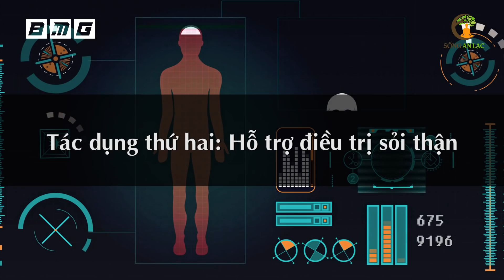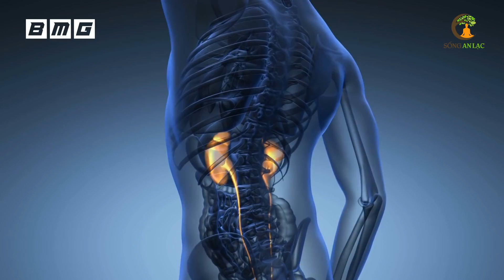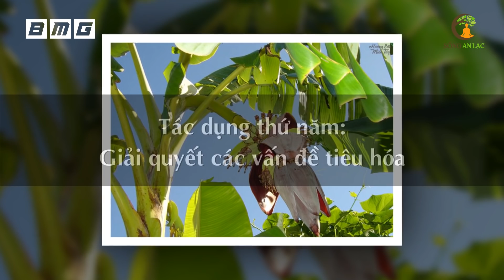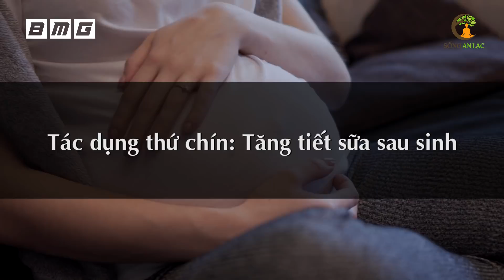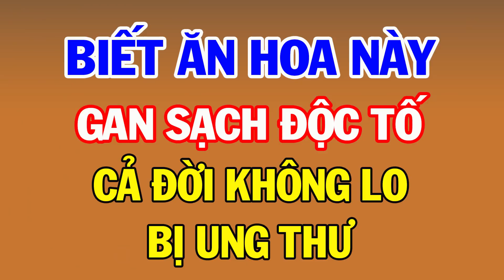BỎ THỊT ĐI! Cứ Ăn Sớm Loại Rau CÂY NHÀ LÁ VƯỜN Này Sẽ TRƯỜNG THỌ Sống Khỏe Sống Lâu Trăm Tuổi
# Danh sách video nhiều Hay Nhất nhất SAL:
1. 3 Thần Dược Nên Uống Buổi Sáng, 4 Độc Dược Dù Ngon Mấy Cũng Vứt Bỏ Cấm Uống
2. Nằm Ngủ Nghiêng Bên Phải 7 Tác Hại Kinh Khủng Này Sẽ Xảy Ra Trong Cơ Thể Bạn
3. 6 Cách Phục Hồi Lục Phủ Ngũ Tạng Trong 1 Ngày, Cơ Thể Trẻ Ra 10 Tuổi, Ai Biết Sớm Sẽ Sống Thọ
4. 60 Tuổi Vẫn Trẻ Đẹp Như Hoa Nhờ Ăn 6 Thứ Này Khỏi Cần Đi Làm Đẹp
5. 7 Món Ăn Sáng RẤT ĐỘC Già Hay Trẻ Cũng Tuyệt Đối Không Ăn, Ăn Vào Rất Hại Sức Khỏe
6. Uống MẬT ONG theo cách này bổ hơn 100 lần NHÂN SÂM rất tốt cho sức khỏe - Sống Khỏe
7. Giáo Sư Cảnh Báo Sai Lầm Ăn Rau Mùi Khiến Bạn Gần Nghĩa Địa Hơn Bao Giờ Hết
8. Đừng Tốn Tiền Tỷ Mua Thuốc Bổ, Ăn 4 Thứ Này Cả Đời Sống Khỏe Mạnh
9. Càng Già Sống Càng Khỏe Nếu Biết Tận Dụng 3 Giờ Vàng Này Mỗi Ngày
10. Uống Nước Thế Này Loại Bỏ Mọi Bệnh Tật, Bổ Gấp 100 Lần Nhân Sâm, Cực Tốt Cho Sức Khỏe